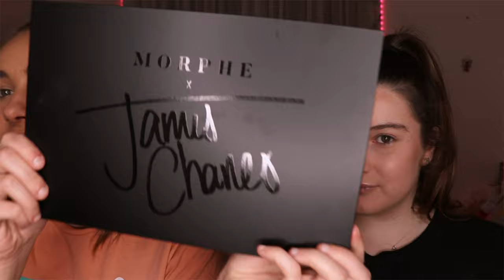bind and I get ready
Cheeky drunk get ready with us! Hope you enjoy!
TPWK, always xox

                  - bellexo599